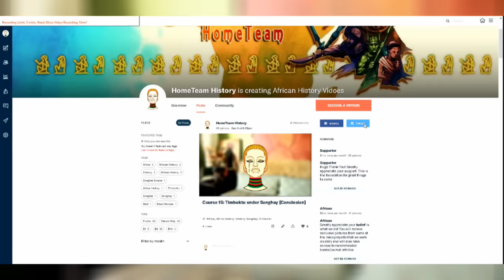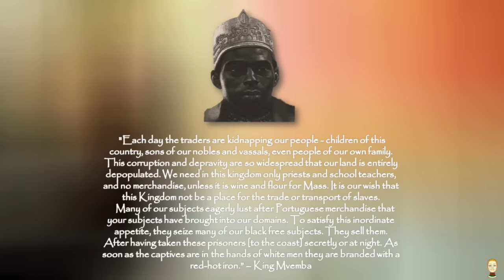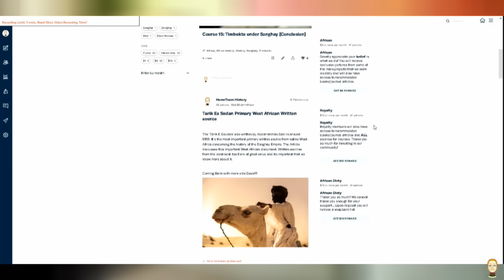Top 10 African Tribes Taken In The Atlantic Slave Trade